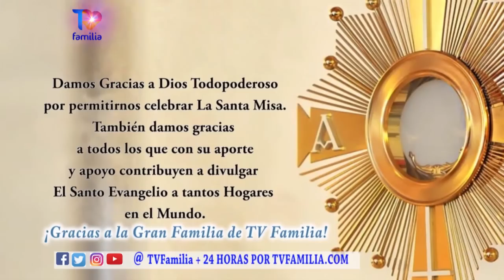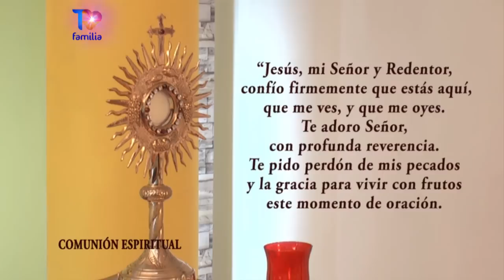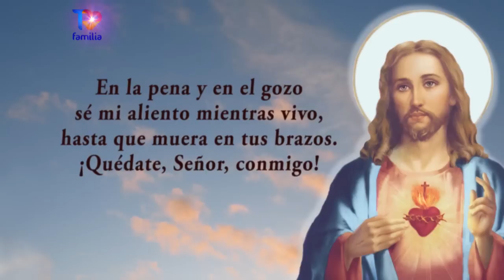MISA VIERNES 02 DE SEPTIEMBRE 2022 PADRE ENRIQUE YANES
LIBRO DE LA HNA. TARSICIO DE SAN JOSE . Puedes leerlo en tu celular o computadora, y también descargarlo libremente.

PARA TESTIMONIOS DE SANACIONES Y FAVORES POR INTERSECION DE LA HNA TARSICIO escribe a o llama al programa Solo Dios Basta en Vivo al WhatsApp + 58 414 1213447